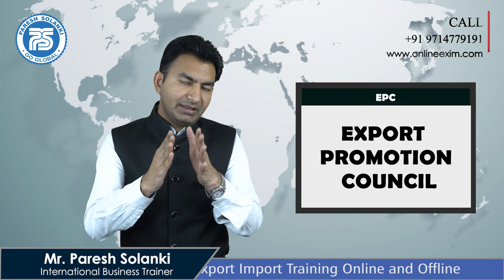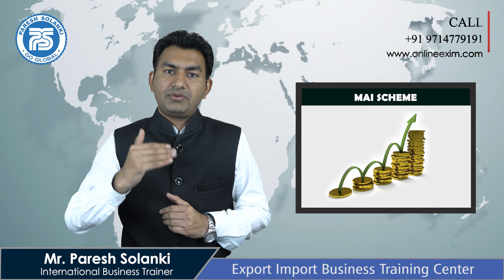Benefit of EPC in Export Import Business | Export Promotion Council | Paresh Solanki